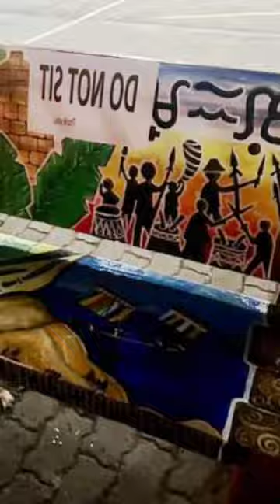Bench Painting Contest2 2023 "Theme: Bantayan Festival Concept" (Ethnic Aztec Concept)